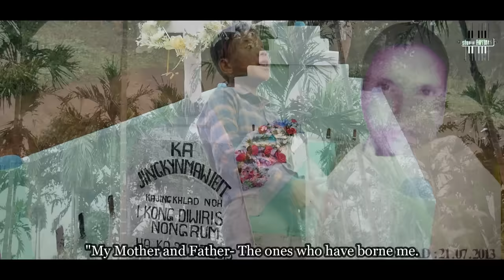Pyrthei Ba Nga Im || Rupari Nongrum || Official Music Video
Song Title: Pyrthei Ba Nga Im
Artist: Rupari Nongrum
Composed by: Mr. Thabari Nongrum
Music Arrangement: Teibok Laloo
Edited By: Kermi Lyngdoh
Shoot Assist: Rimebankhrawnam Warbah
Videography and Recording: Studio Rhymes, Shillong
Special Thanks:
Mr. Parnell E. Hynniewta
Mrs. Goldency Lyngdoh
Mr. C. Syrti
Mrs. Nursylyn Lyngdoh

Ba phin tip kham bniah shaphang I heprit Rupari Nongrum phi lah ban phone ia ki Hynmen jong i :
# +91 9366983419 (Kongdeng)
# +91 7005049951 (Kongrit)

Rupari Nongrum is a 10 years old boy from Mawskei, Patharkhmah, Ri-Bhoi District, Meghalaya. A voice which moves hardened souls has come out with his second single "Pyrthei Ba Nga Im"! The artist, although visually impaired has a unique voice with an ethereal tone never heard before. We are proud to be a part of this Music Video and all royalties profited out of this music video shall go to Rupari Nongrum and his Family !

KI JINGMIH BAD JINGÏARAP NA KANE KA VIDEO KIN LEIT SHA I RUPARI NONGRUM BAD KA ING KA SEM JONG I .
This video is an original content under the publication of the owner of “Teibok Laloo” YouTube Channel. Therefore, External Link Download, Re-Upload, Unauthorized Screening and Telecast etc., of this video on any media or social media platform shall invite strict penalty under Section 55 and Section 57 of the Copyright Act, 1957. Furthermore, an infringement of the copyright shall be penalized as per the Law and YouTube Policies.
Kane ka video ka dei ka ‘Original Content’ kaba lah pynmih hapoh ka kyrteng “Teibok Laloo” YouTube Channel. Kumta, lah mana ban Download, Re-Upload, Screen bad ban pyni paidbah ha kino kino ki media lane ki social media platform naba yn pynshitom katkum ka aiñ hapoh ki kyndon 55 bad kyndon 57 jong ka Copyright Act, 1957 ïa kiba pynkeiñ ïa kane ka adong.

Reaction to this video is allowed under fair use copyright policy of YouTube but all reaction videos must display the original video by 1/4 (quarter inch) of the total screen display of the reaction video.